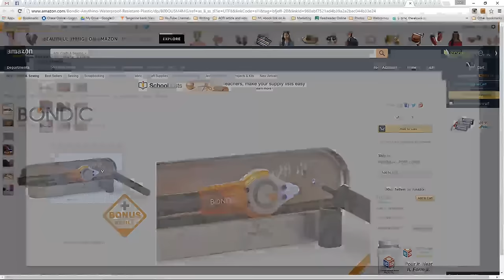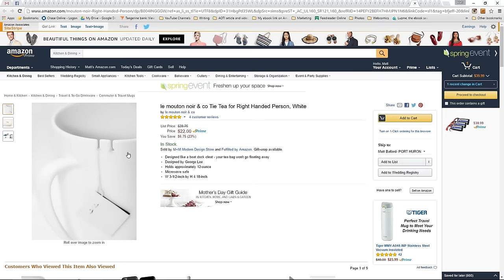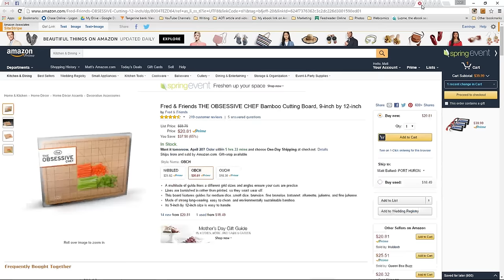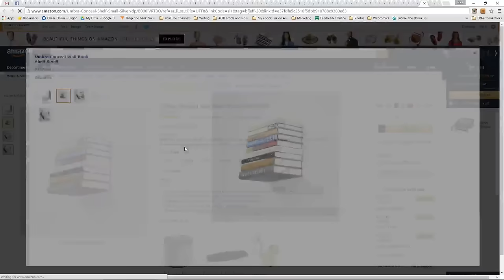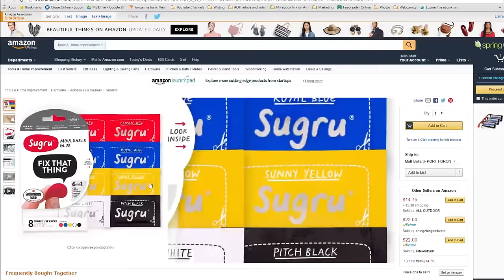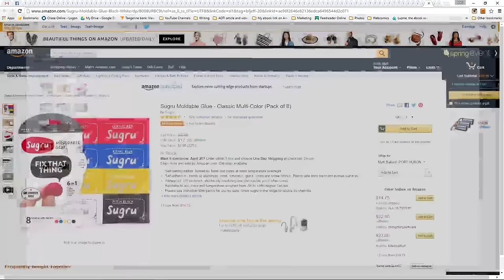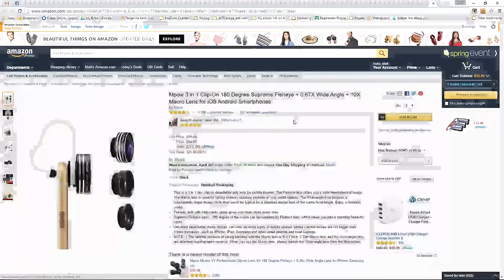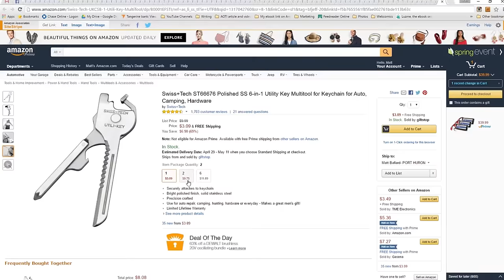7 Groovy Gadgets UNDER $25 (Bet You Cant Buy JUST One)